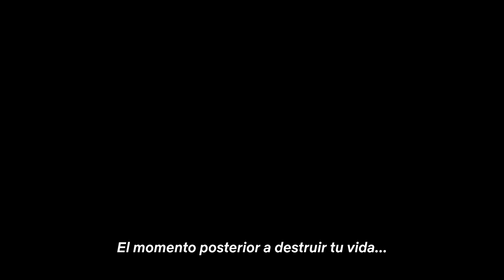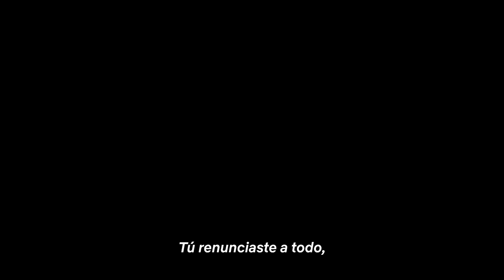Sexo/Vida: Temporada 2 | Tráiler oficial | Netflix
Billie se enfrenta a más retos y nuevos deseos, mientras trata de conseguir la vida que realmente quiere. La temporada 2 de ‘Sexo/Vida’ llega a Netflix el 2 de marzo.